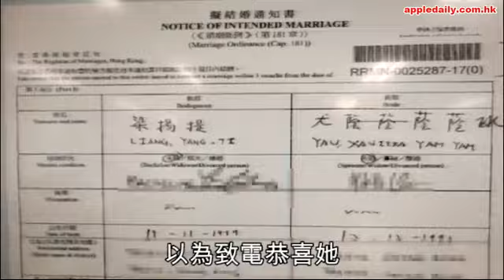【12年落選港姐婚事觸礁】 26歲尤蔭蔭﹕屋企人覺得我仲細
現年26歲、2012年落選港姐尤蔭蔭，早前入紙申請與圈外男友梁揚提結婚。當記者致電講恭喜時，蔭蔭卻甚為緊張，坦言係暪住屋企人入紙，之後便匆匆收線。

相隔一日，《蘋果》記者再致電蔭蔭，佢話婚事要延期，佢解釋：「雖然申請咗，但因為屋企發生咗啲事，所以會延遲簽紙，到確認結婚日期才通知大家。」再三追問下，蔭蔭坦承家人反對佢太早結婚，佢話：「佢哋覺得我仲細個，加上希望男友事業穩定啲先，咁就遲啲啦。」
蔭蔭比男友細12年，佢透露對方係台灣人，從事金融行業，兩人拍拖已經4年，不過蔭蔭一向對感情事好低調，IG連一張拍拖相都冇。蔭蔭透露早前同男友一齊去日本旅行，對方跪地向佢求婚，佢話嗰一刻真係好感動：「當時佢帶咗我去一個好靚嘅湖邊，最初唔知佢搞乜，原來係set緊鏡頭，佢突然跪地向我求婚，仲話呢個地方佢曾經嚟過，以前就諗住帶同佢一生一世嘅人嚟呢度，咁我就應承咗。」
蔭蔭現在喺奇妙電視嘅主播，同屆港姐冠軍張名雅已為人妻，而亞軍黃心穎同季軍朱千雪亦名花有主。